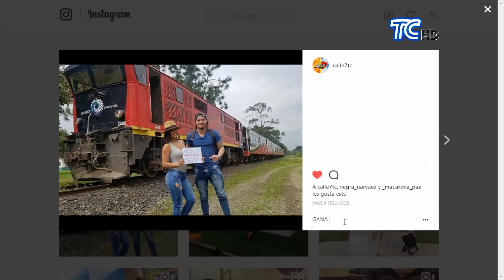Los rojos ganan y van a desempate